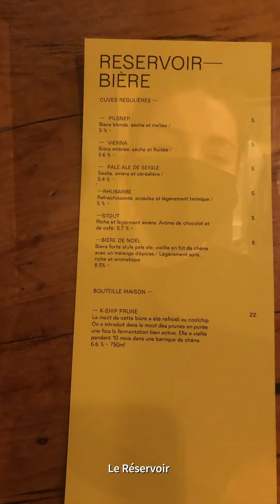Découvre Le Réservoir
Dans le cadre de notre événement virtuel tu peux réellement déguster!
9, avenue Duluth Est, Montréal
Heures d’ouverture: De retour le 14 janvier
Tous les jours de midi à 19h
Nous vous suggérons de vérifier les heures d’ouverture avant de vous déplacer.
Tu peux te procurer la route des bières du Québec et de Montréal.